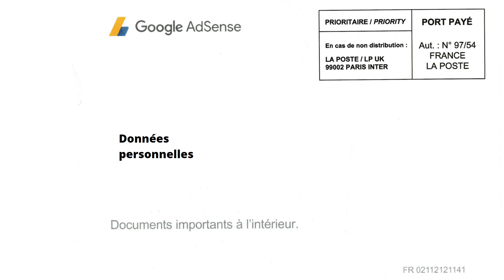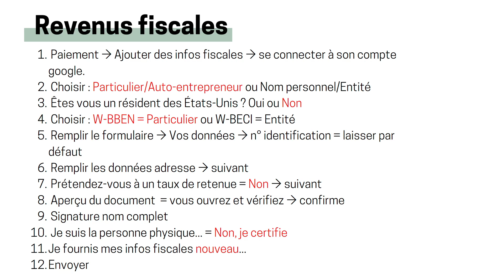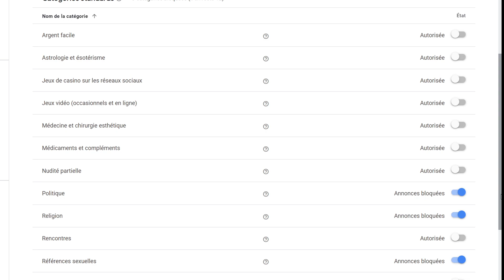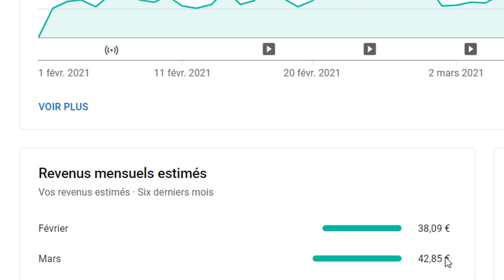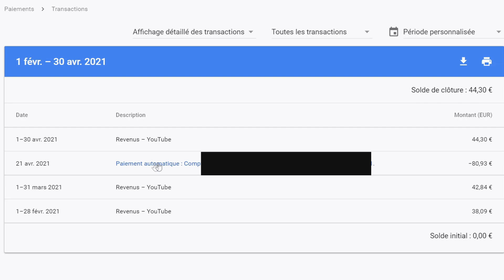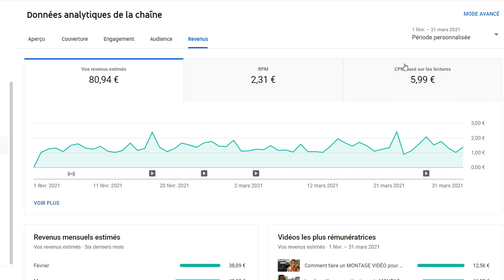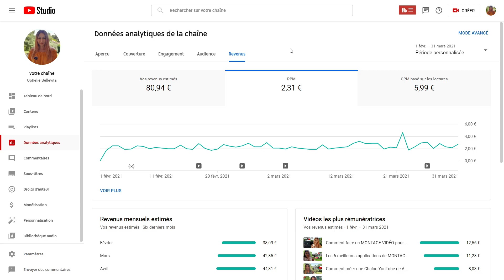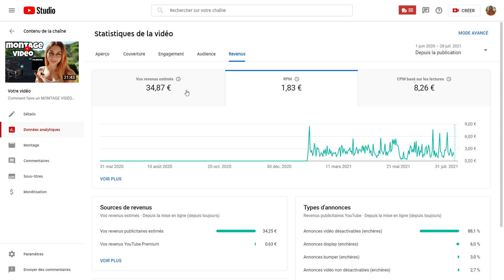MA PREMIÈRE PAYE YOUTUBE : Comment fonctionne les revenus des annonces YouTube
Bonjour les amis, dans cette vidéo, je vous dévoile ma toute première paye YouTube. Je vais décomposer ma première paye YouTube avec vous, afin de vous donner une idée de combien peut gagner un petit YouTubeur.
On verra ensemble comment fonctionne Google Adsense avec les annonces YouTube, combien on gagne par vue et explication du rpm et cpm.
Je vous explique tout en vidéo 😉

*Petit bémol les amis, j'ai oublié de préciser que les revenus dépendent également de la durée de visionnage de la publicité et du clic sur la publicité, mais même si personne ne regarde la pub, vous recevrez des revenus ^^

🔥 LES MEILLEURS OUTILS POUR YOUTUBEURS :
→ Musique libre de droits pour vos vidéos (2 mois gratuits avec ce lien)
→ Plateforme pour créer facilement des designs YouTube (miniature, bannière...)

🎬 MON MATERIEL POUR YOUTUBE :
Canon EOS M50
Canon objectif
Micro professionnel
Ma lumière
Support lumière
Lumière pour téléphone
Mini trépied
Trépied pour téléphone

PLAN ►
Intro : 0:00
Google adsense : 0:54
Gérer les catégories des annonces + ma paye : 4:35
Comment fonctionne les revenus YouTube : 10:35